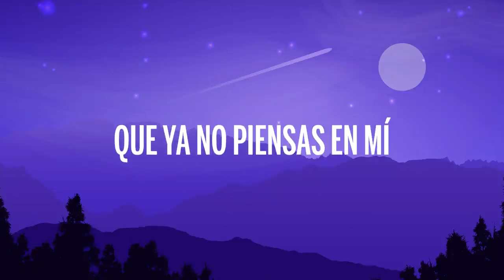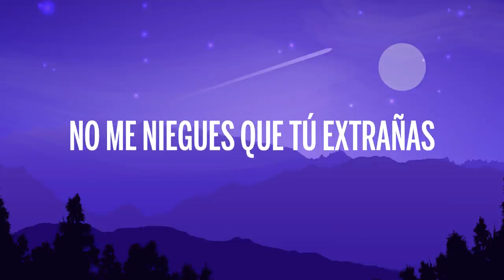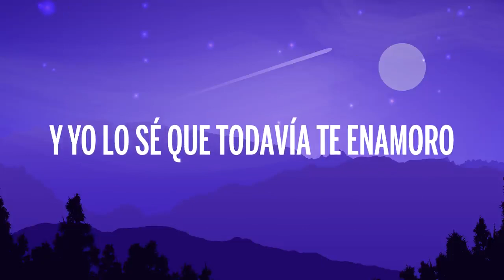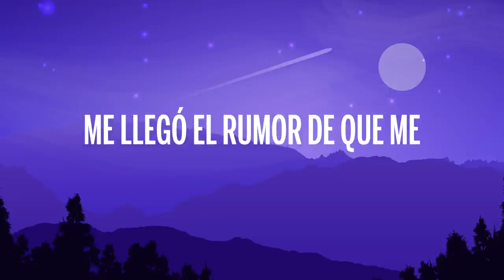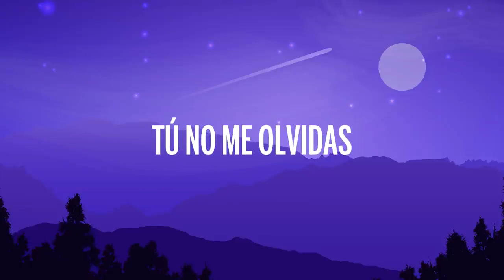Wisin & Yandel - NO SE OLVIDA (Letra/Lyrics)